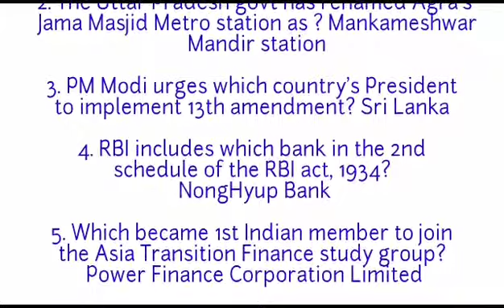1 August Current Affairs in English | Current Affairs latest | Current Affairs today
1 August Current Affairs in English | Current Affairs latest | Current Affairs today